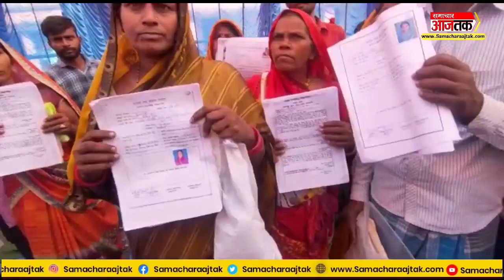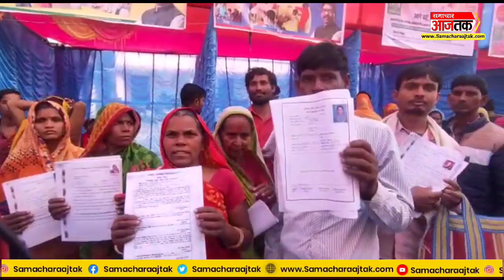गोड्डा में आपके अधिकार आपकी सरकार आपके द्वार से फरार हो गए अधिकारी,तो आक्रोशित हुए ग्रामीण देखिए!